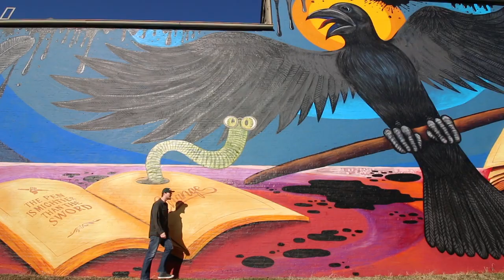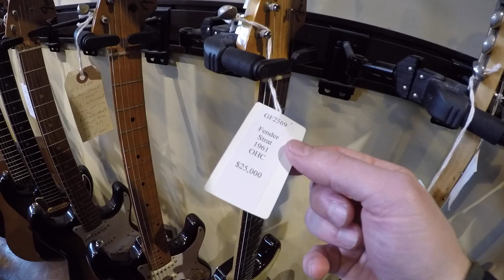NASHVEGAS GUITAR SAFARI (SLIGHT RETURN) BOBBRADLEY VLOG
IN THE SET 2 SEASON FINALE BOB AND JANET TRAVEL TO NASHVEGAS, THIRDMAN, CARTERS, GRUHNS, RUMBLESEAT MUSIC ARE EXPLORED. WE ATTEND A SHOW FROM OLIVIA JEAN,DINNER AND REHEARSHAL ENJOY! BOBBRADLEY VLOG SET TWO #13
GO BACK AND WATCHTHE FIRST NASHVILLE GUITAR SAFARI!